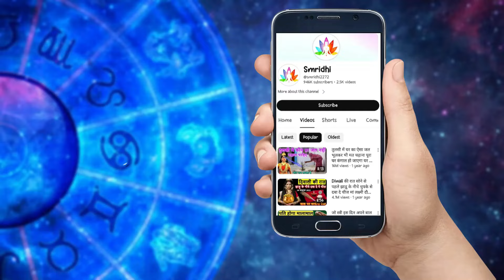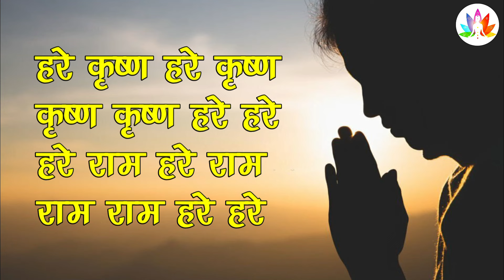श्री कृष्ण जन्माष्टमी चुपचाप यहां रख दें 1 कौड़ी हो जाओगे मालामाल 24 घंटे में चमत्कार, Janmashtami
"जन्माष्टमी" जरूर खा लेना ये 1 चीज छप्परफाड़ पैसा आएगा घर मे, Vastu Shastra Krishna Janmashtami 2024 जन्माष्टमी 2024 तुलसी का पत्ता चुपचाप रख दे इस जगह आपकी 7 पुश्ते भी रूपये पैसों में करेंगी राज Janmashtami 2024 श्री कृष्ण जन्माष्टमी 2024 मे कब मनाये, शुभ मुहूर्त एवं पूजा, व्रत की सम्पूर्ण जानकारी | Janmashtami

जन्माष्टमी" घर पर ले आना ये 1 चीज छप्परफाड़ पैसा आएगा घर मे, Janmashtami, जन्माष्टमी कब है 2024

Janmashtami Kitne Tarikh Ko Hai | Krishna Janmashtami Kab Hai 2024 Mein | जन्माष्टमी

Krishna Janmashtami2024

Janmashtami Kab Hai | Janmashtami 2024 Date | Krishna Janmashtami 2024 Date Time | जन्माष्टमी 2024 कब

Janmashtami Kab Hai | Janmashtami 2024 Date | जन्माष्टमी 2024 | Krishna Janmashtami 2024 Date & Time

birthday 2024 krishna puja vidhi Krishna janmdiwas
2024 krishna janmastmi festival tips according hindi
astrology krishna gokul ashtami gokulasthami 2024Krishna janmashtami ke din kya kare kya na kare how to worship janmashtami 2024 janmashtami fast tips august me janmashtami kab hai |

जन्माष्टमी कब है जन्माष्टमी 2024 जन्माष्टमी 2024 में कब है

जन्माष्टमी किस दिन है जन्माष्टमी कितनी तारीख को है जन्माष्टमी कब आती है जन्माष्टमी कब मनाई जाती है जन्माष्टमी व्रत का पारण कब करे जन्माष्टमी शुभ मुहूर्त 2024 जन्माष्टमी 2024 जन्माष्टमी कब की है जन्माष्टमी पूजा विधि जन्माष्टमी भोग जन्माष्टमी कृष्णा पूजा जन्मआष्ट‌मी पर घर लाये ये चीजें जन्माष्टमी कब है 2024 में कब है कृष्णा जन्माष्टमी 2024 जन्माष्टमी त्यौहार 2024 श्री कृष्ण जन्मोत्सव 2024 साल 2024 जन्माष्टमी पर्व की शुभ तिथि पूजा का शुभ मुहूर्त पूजा विधि जन्माष्टमी महत्व जन्माष्टमी तिथि व शुभ मुहूर्त 2024 कृष्ण जन्माष्टमी मुहूर्त की मान्यता जन्माष्टमी व्रत पूजन विधि कृष्ण जन्माष्टमी व्रत के नियम श्री कृष्णा जन्माष्टमी व्रत का महत्व 2024 में जन्माष्टमी कितने तारीख को है जन्माष्टमी भजन जन्माष्टमी कथा कहानी जन्माष्टमी के दिन क्या करे जन्ममाष्टमी के व्रत में क्या खाना चाहिए जन्माष्टमी व्रत के नियम जन्माष्टमी कब है जन्ममाष्टमी कितनी तारीख को है जन्मशतानी किस दिन है जन्माष्टमी पूजा विधि ।